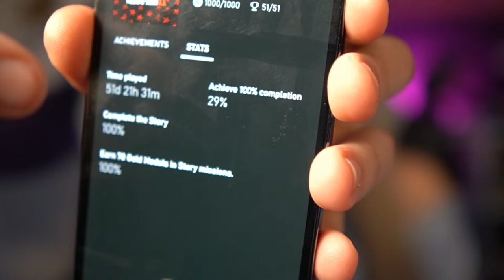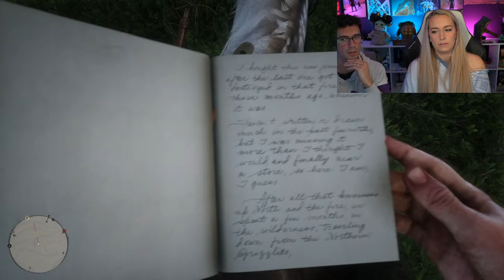Hunting the Klan (and legendary animals) | Galloping Towards Platinum: Pt. 14 | LiteWeight Gaming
Let's continue our journey towards the platinum trophy in Red Dead Redemption 2! In this live stream we ran into the Klan, hunted the Legendary Beaver and Legendary Coyote, and crossed off the Herbalist 7, Weapons Expert 8, and Survivalist 5 Challenges!